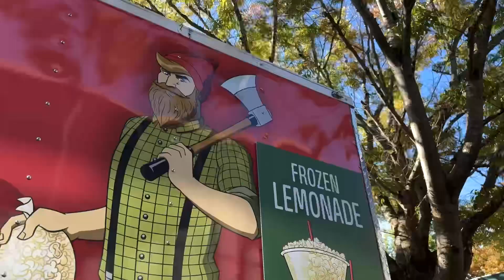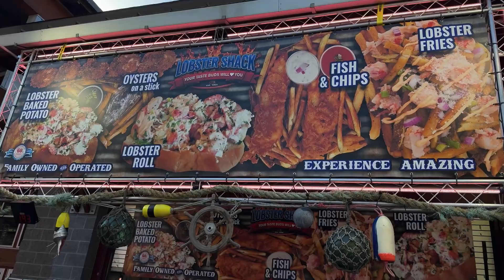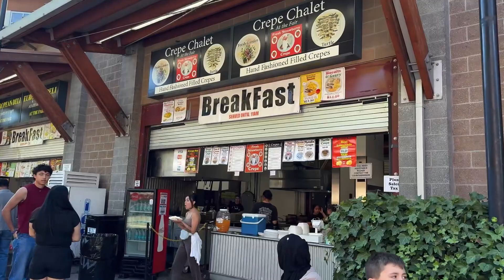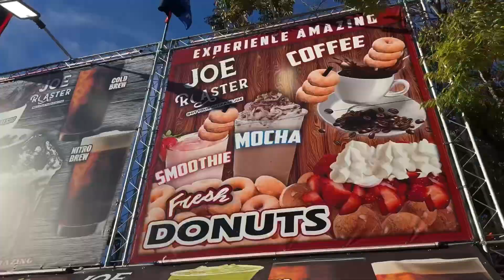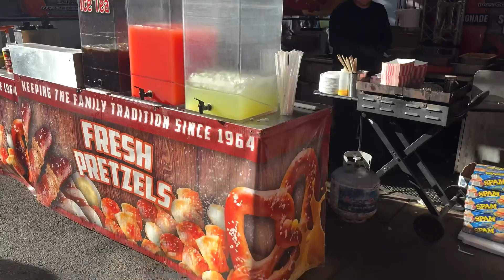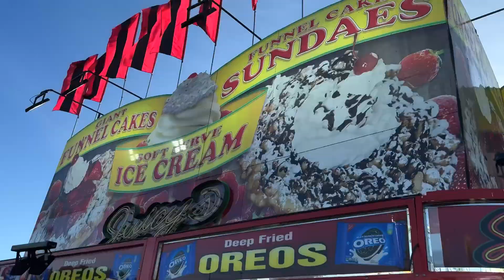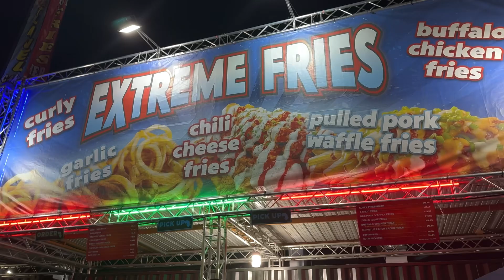WASHINGTON STATE FAIR | NUMAISH EXHIBITION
STATE FAIR IN AMERICA NUMAISH EXHIBITION